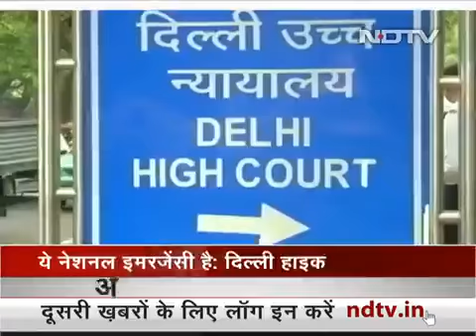Oxygen के लिए Delhi High court ने केंद्र सरकार को फटकार लगाई/ भीख मांगो या चोरी करो लेकिन Oxygen लाओ